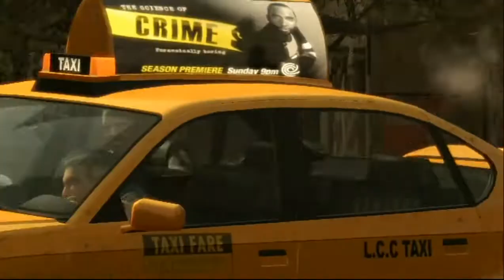GTA IV The Lost and Damned Trailer TLAD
GTA The Lost And Damned debut trailer for pc, ps3 and xbox360